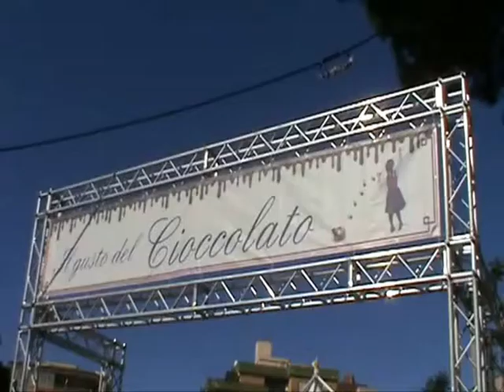Il Gusto del Cioccolato 2013, i migliori artigiani del cacao d'Italia espongono ad Aprilia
Il Gusto del Cioccolato, i migliori artigiani del cacao d'Italia espongono ad Aprilia

Aprilia, 29 novembre 2013

È stata inaugurata questa mattina, dal Sindaco Antonio Terra e dall'Assessore alle Attività Produttive Vittorio Marchitti, la rassegna prenatalizia "Il Gusto del Cioccolato", che ospiterà per l'intero fine settimana (dalle 10 alle 20) i migliori artigiani del cacao della penisola italiana.

L'iniziativa è stata promossa dal Comune di Aprilia e dal Comitato Grandi Eventi.

La manifestazione mira a far conoscere il cioccolato, non solo come prodotto dolciario dalle caratteristiche peculiari tra i più apprezzate, ma anche sotto l'aspetto della duttilità nella manipolazione per la creazione di opere artigiane. Per questo motivo, nel corso della rassegna saranno promossi laboratori didattici, destinati principalmente ai bambini, dalle 11 alle 12 e dalle 16 alle 18.

(A cura del Servizio Comunicazione, Comune di Aprilia, VIII Settore Staff degli Uffici e dei Servizi del Gabinetto del Sindaco)